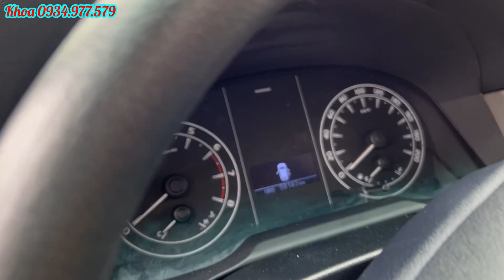Toyota Innova 2019 bản E cho anh chị nào tìm - Toyota Tân Cảng bán xe bảo hành 1 năm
Toyota Innova E 2019 xe Cá Nhân
- Cam kết không đâm đụng và ngập nước
- Odo 59.000km Option đầy đủ
Giá 6xx nhẹ có thương lượng trả giá thoải mái
- Toyota Tân Cảng đang cần mua rất nhiều oto cũ.Anh chị nào muốn đổi xe sẽ được giá cả hợp lý
Hãy gọi cho Khoa theo số điện thoại trên màng hình